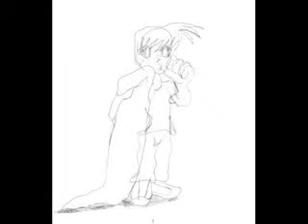A Pointles Sonic Rant